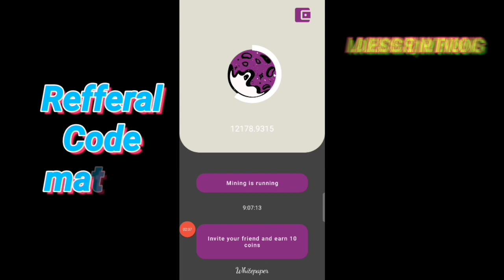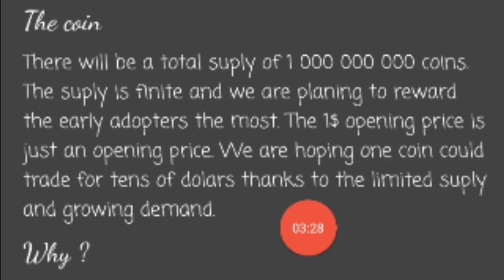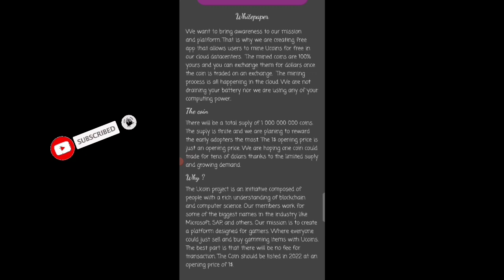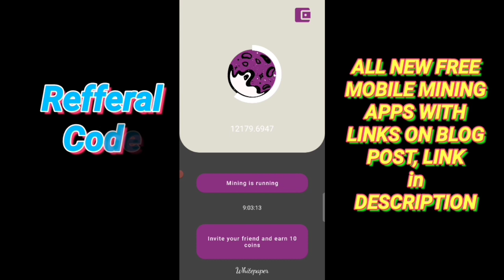1 coin = 10$ PROOF | Mine Free on Phone without Battery or Data usages | Ucoin mining | New Network.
U Coin is free Mobile mining crypto. Earn daily unlimited coins with fast mining. Full Details in Hindi/Urdu in video.

Video Related Terms
elka_withdrawal
elka wthdrawal
crypto mining
new coin Mining
Pi Listing
Alpha_Network
alpha_Coin_Mining
Time_coin
Remint_coin_Mining
remint_mining
eagle_Token_Listing
TTcoin_Listing
Eagle_Network_Update
eagle_Token_Wallet
Ttcoin_Wallet
CoinBazar cow_cow_coin Crypto_Mining new_crypto_mining crypto_mining Ucoin_kyc U_coin_mining ucoin_kyc